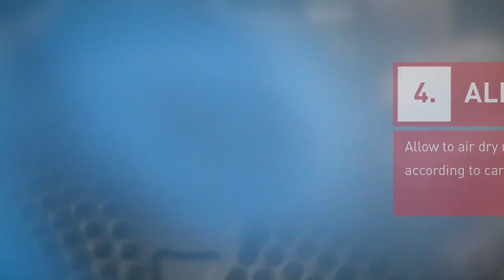Ponowna impregnacja kurtek typu shell - Grangers 2in1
Środek Czyszcząco-Impregnujący Grangers 2in1 Wash + Repel
Preparat typu „dwa w jednym”: czyści i impregnuje każdą odzież turystyczną: membranową, polarową oraz softshell.